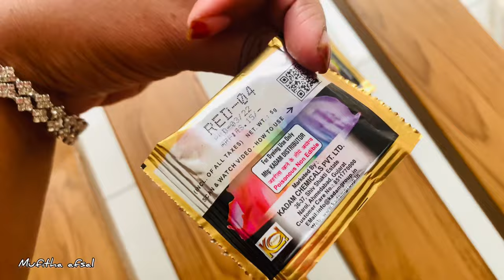വെറും 10രൂപ ചെലവിൽ വീട്ടിൽ തന്നെ ഡ്രസ്സ് ഡൈ ചെയ്യാം DIY FABRIC DYEING | DYEING PROCESS MALAYALAM